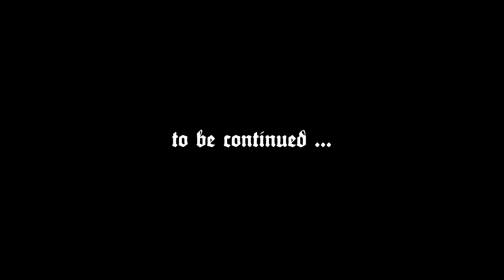Kingdom Come: Deliverance #41 - Sasau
Negative Traits:
1) Somnambulant
2) Tapeworm